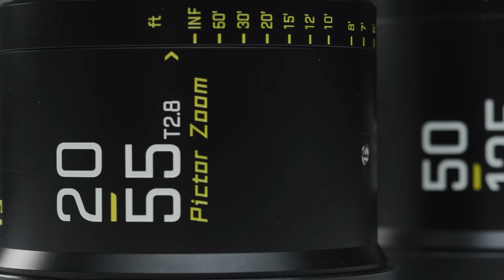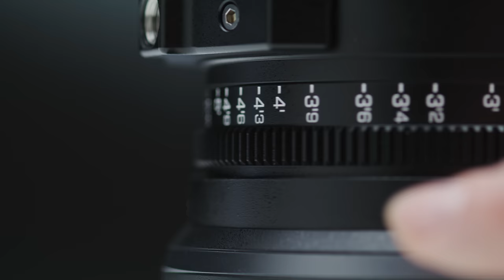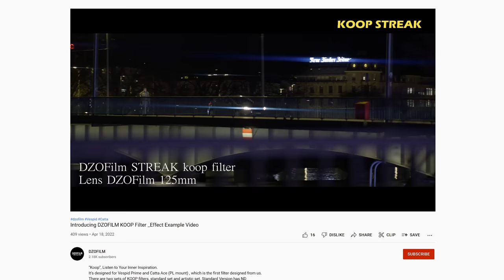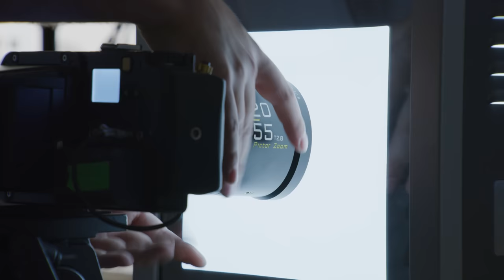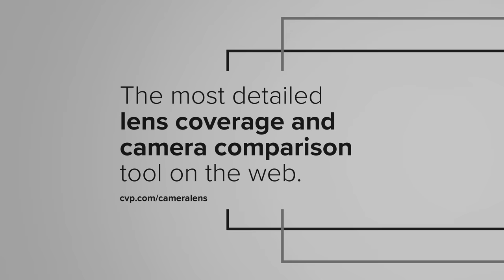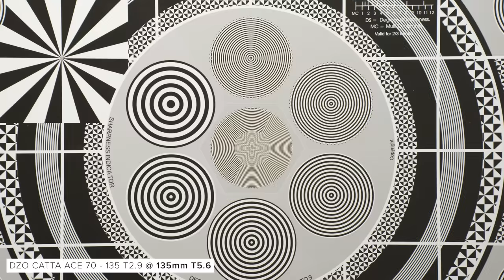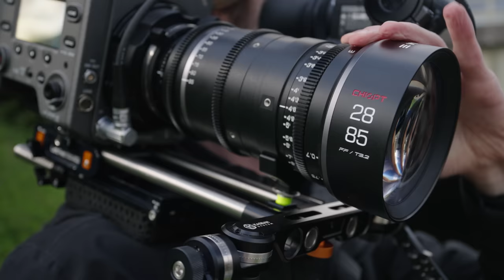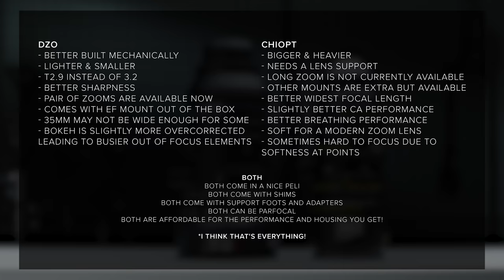Full Frame Cine Zoom Shootout! - Chiopt XTREME 28-85mm T3.2 vs DZO Catta Ace 35-80mm & 70-135 T2.9!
💭 Comment - Let us know what lens you would choose down below!
Full Test Vimeo Link - WILL BE HERE MONDAY!

Chapters:
Intro - 00:00
Tech Specs - 00:23
Creative Examples - 05:17
Vignetting / Coverage - 08:45
Bokeh - 10:13
Flare - 11:53
Distortion - 12:28
Breathing - 13:40
Sharpness - 14:28
Parfocalness - 13:07
Context - 16:53
Outro - 18:13